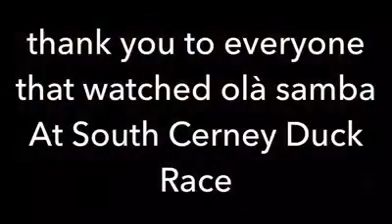Oal Samba at South Cerney Duck Race 2017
Ola Samba at South cerney duck race 2017 Hope you enjoy your performance